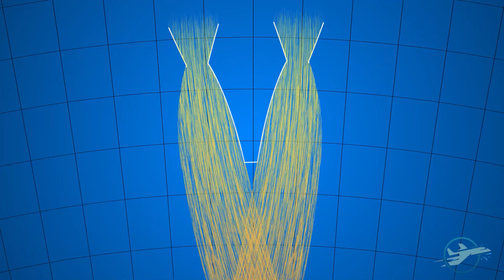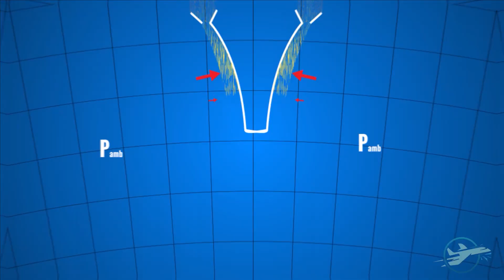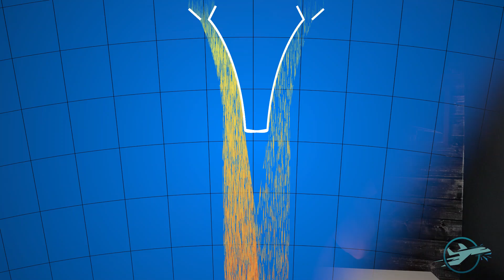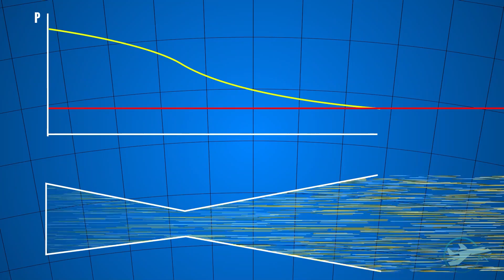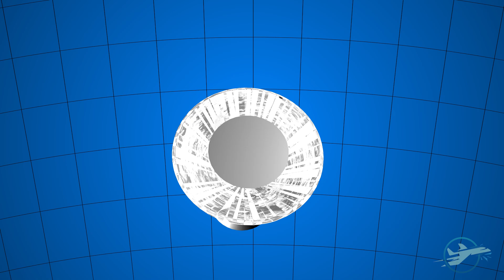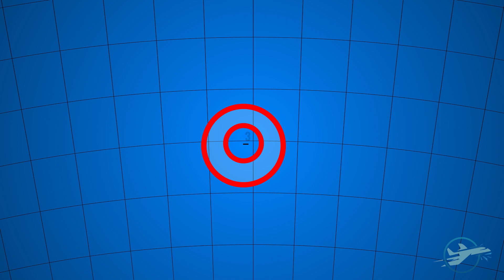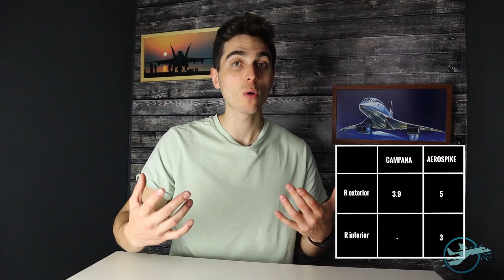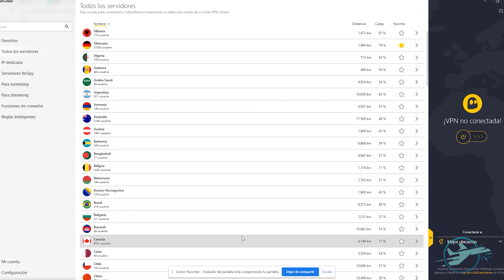COHETES AEROSPIKE | ¿Por qué no se utilizan? Ingeniero Aeroespacial lo explica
Los motores Aerospikes son la ilusión de mucha gente, simplemente verlos funcionar es fantástico, además son más eficientes que los cohetes convencionales, el problema es que tienen un GRAVE inconveniente del que no se suele hablar...

MEJORES LIBROS SOBRE INGENIERÍA AEROESPACIAL:
SKUNK WORKS
Aircraft flight nuevo
Aircraft flight
Aircraft flight 2 mano
Don´s theory of lift
Understanding physics of aerodynamics
Fundamentals of aerodynamics